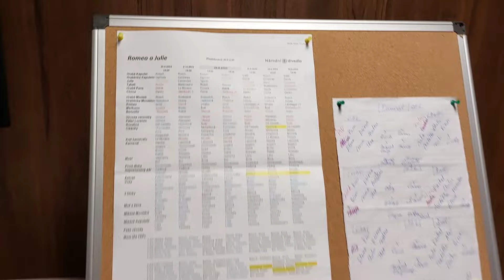dietro le quinte del balletto ROMEO E GIULIETTA✨️ ultimo spettacolo della stagione - vlog🩰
Foto in copertina di Sergei Gherciu